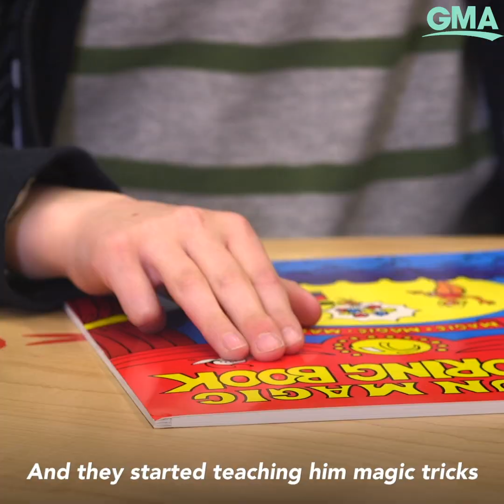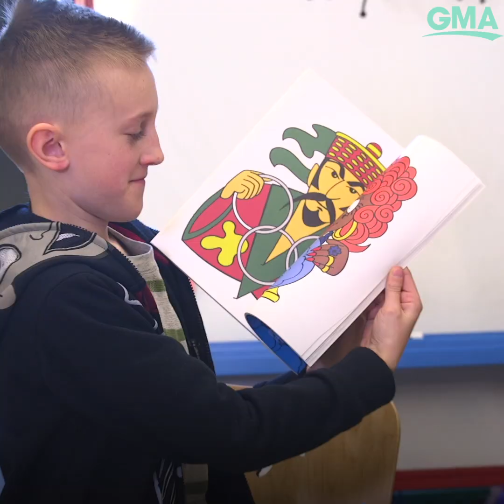Ian Dowling is a 10-year-old cancer survivor who believes in magic l GMA Digital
The MagicAid program at Stony Brook Children’s Hospital uses magic therapy to help calm patients.